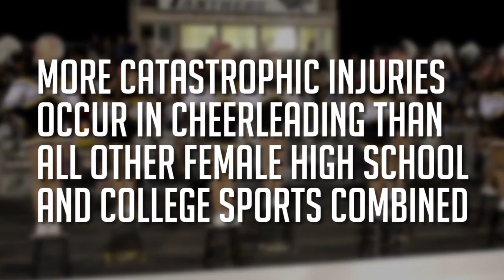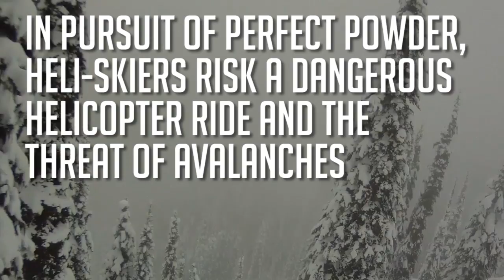The World's Most Dangerous Sports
These are both totally crazy and surprisingly common. The footage is awesome.

Footage featured in this video from...

Marco L. Regina